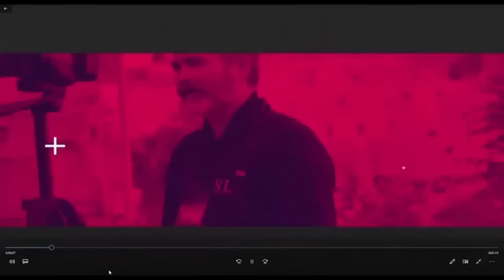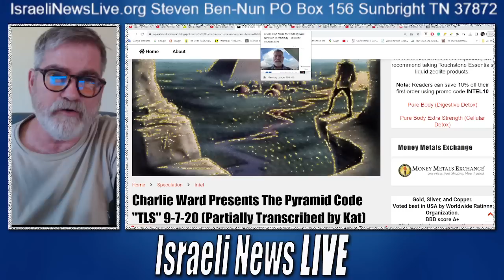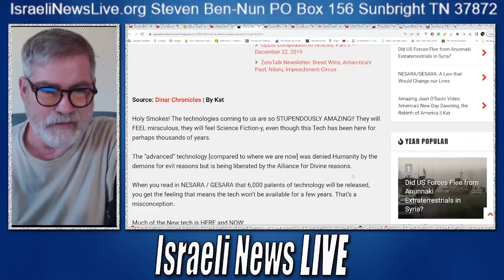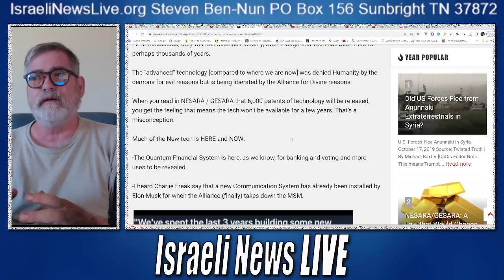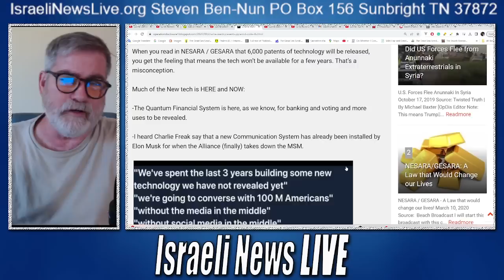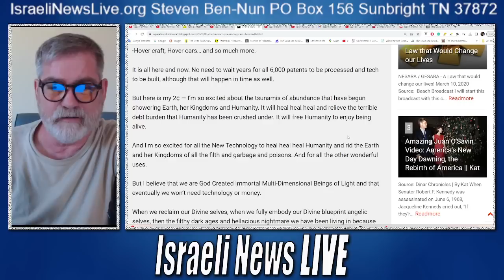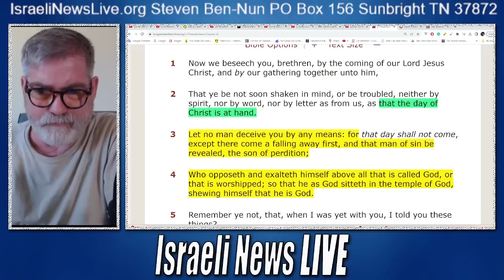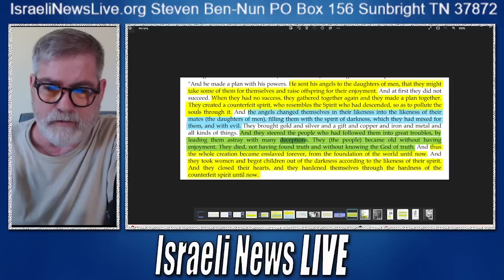Deception on a Grand Scale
The coming Deception on a Grand Scale